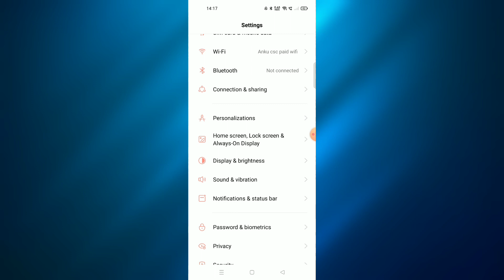Realme 8s 5G || Always On Display Settings How To Use 🔥